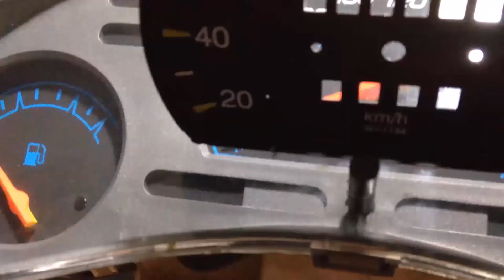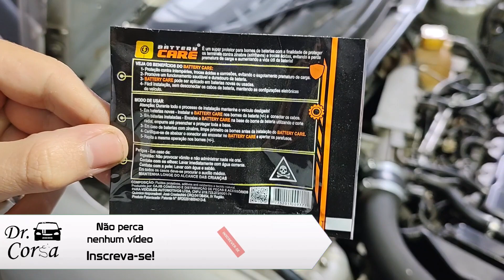Zinabre NUNCA MAIS! Esse Produto PROMETE Eliminar de Vez Esse Problema Chato! | Dr. Corsa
E aí pessoal! Descubra como eliminar o zinabre da sua bateria de forma rápida e eficiente! Neste vídeo, mostro como usar esse produto especializado para remover o acúmulo de zinabre, prolongando a vida útil da bateria. Siga o tutorial passo a passo para uma limpeza segura e eficaz.